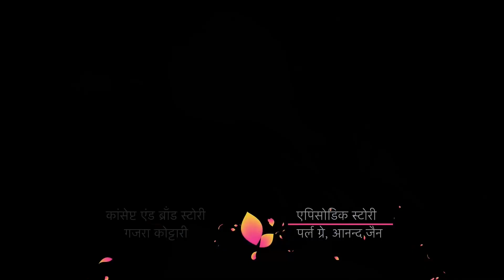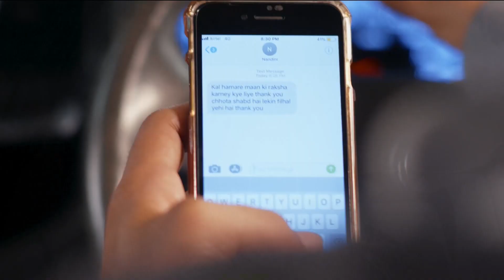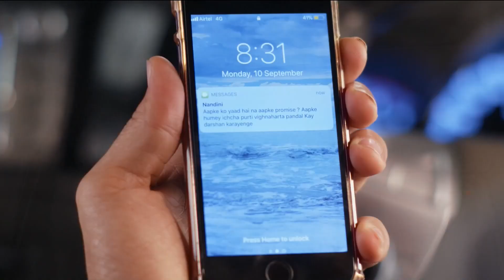Mauli Sonunda Şüphelenmeye Başladı 🙄 | Aşk Ağlatır 73. Bölüm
Mauli Sonunda Şüphelenmeye Başladı - Kocasının Telefonunu Karıştıracak
Aşk Ağlatır Hint Dizisi 73. Bölüm İzle 👉 youtu.be/p12O58-TnVM

Bir genç ve ona aşık iki genç kız… Yayınlandığı dönemde izlenme rekorları kıran Silsila Badalte Rishton Ka dizisi şimdi Aşk Ağlatır adıyla ve Türkçe dublajıyla YouTube kanalımızda!

İki farklı çift ve iki farklı evliliğin anlatıldığı Silsila - Aşk Ağlatır YouTube’da dizi severlerle buluşuyor. Başrollerini Hindistan’ın sevilen isimleri Drashti Sharma ve Shakti Arora’nın üstlendiği, geniş bir hayran kitlesi olan dizi Youtube’da... Kunal ve Mauli çiftinin mutlu bir evliliği vardır. Kunal, iyi bir çocuk doktorudur. Mauli ise bir Jinekologdur. Öte yandan Nandini ve Rajdeep’in evliliği ise mutsuz ve kötü başlar. Bu mutsuz evlilikte Nandini aile içi şiddet kurbanıdır. Nandini’nin kocası ise bir patoloji laboratuvarına sahip iş adamıdır. Kunal Nandini’nin evliliğinde maruz kaldığı şiddete şahit olur. Kunal, Nandini’nin kocasının ona kötü davrandığını ve bu olayı artık gizlememesi gerektiğini söyler. Hamile olan Nandini ise kocasına durumu anlattığında beklemediği bir tepkiyle karşılaşır. Nandini için hayat sürekli zorlaşmaktadır. Kunal ve Nandini zamanla çok iyi arkadaş olurlar. Bu arkadaşlık giderek büyük bir aşka dönüşür. Kunal eşi Mauli’nin kalbini kırmak istemez ama Nandini’ye olan duyguları, olayları iyice karıştırmaktadır. Bu aşk üçgeninde kim kazanacak?